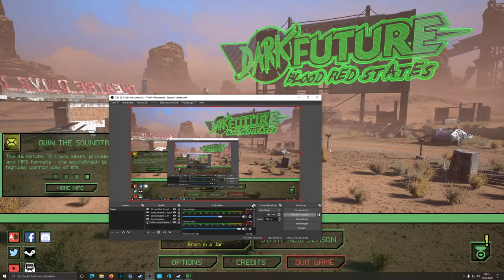Bunkervideos - Dark Future: Blood Red States Let´s Play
Ein kurzer und kompakter Einblick in ein Games Workshop Spiel, welches einigen vielleicht nicht mal bekannt ist oder war. Quasi der Ur-Ur-Großvater von Gaslands ;)